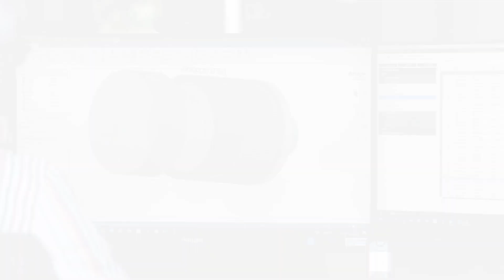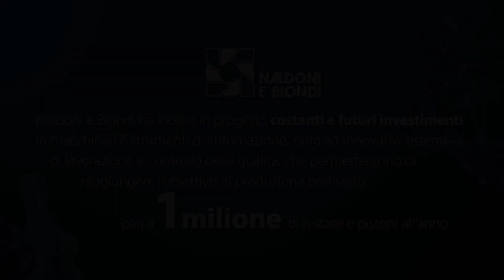Naldoni e Biondi - La nostra evoluzione